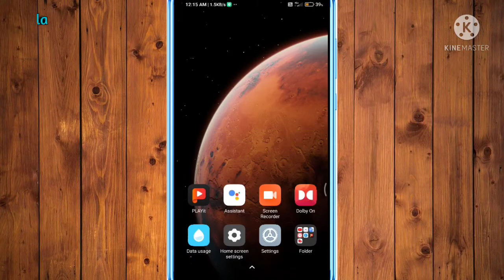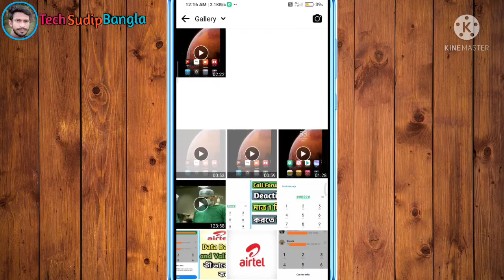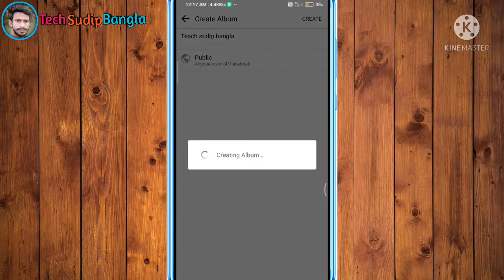How to create photo album on facebook without posting || facebook album kivabe create korbo 2021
bondhura ajker video ti te apnara sikhte cholechen apnara nijer facebook profile ba account er photo album ki vabe create korben tao matra 1 minute er modhye

 jodi apni tricks ti sikhte chan tahole puro video ti suru theke ses porjonto dekhte thakun
jodi video ti apnar valo lege thake tobe oboshoi video ti sobar sathe share korben

how to make photo album on facebook
how to make photo album on fb lite
how to create album in facebook
how to create album in facebook lite
how to create album in facebook 2021
how to create album in facebook page
how to create album on facebook without posting
how to create facebook album on android phone
how to create facebook album without uploading pictures
how to create facebook photo album
how to make fb photo album private
facebook photo album kivabe banabo
facebook photo album kivabe khulbo
facebook photo album kivabe create korbo

video link :-